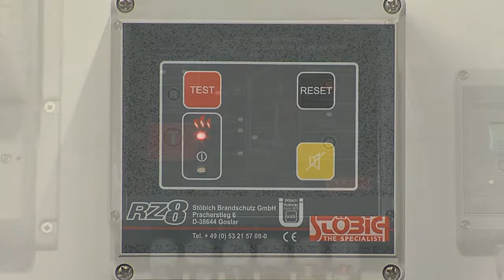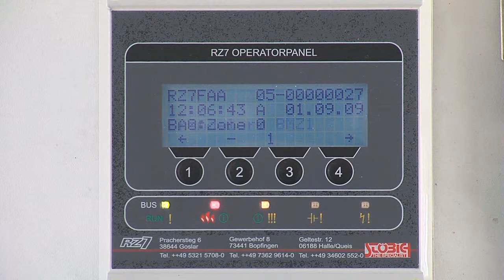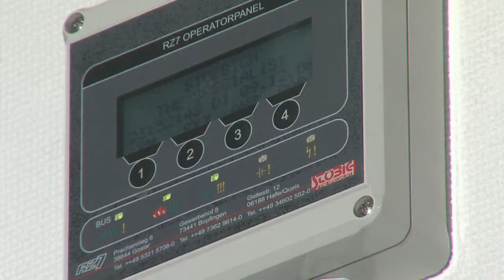Системы управления - Stöbich (по-русски)